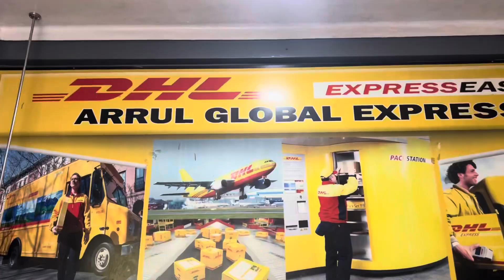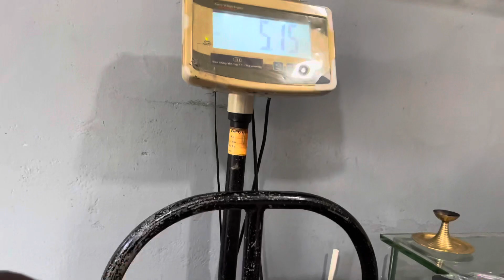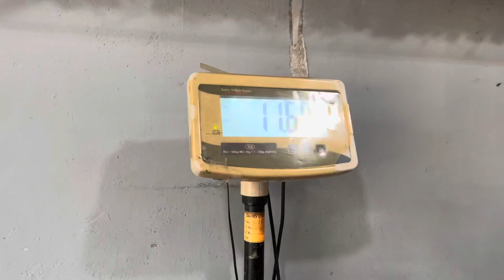டென்மார்க் அண்ணாவிர்க்கு அனுப்பிய பாசலும் / யாழ்ப்பாணத்தில் மனதை கவர்ந்த அழகான பாலமும்